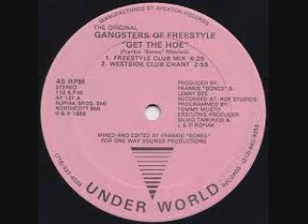1970s Disco N 80s BY DJ Tony Torres 2020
Thank you all for listening I appreciate all for that God bless you..Like and subscribe for everyday freestyle mixes plus house club dance disco doo wop old school and more...BY DJ Tony Torres